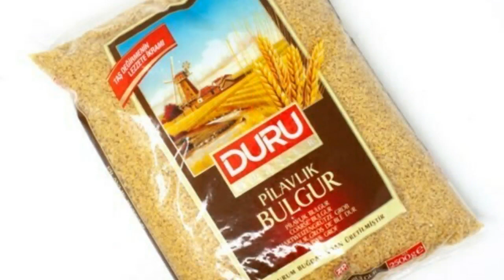DURU Pilavlik Bulgur (Coarse) 2.5kg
Duru marka eski usul tas degirmen bulguru. yuksek kalite uygun fiyat.